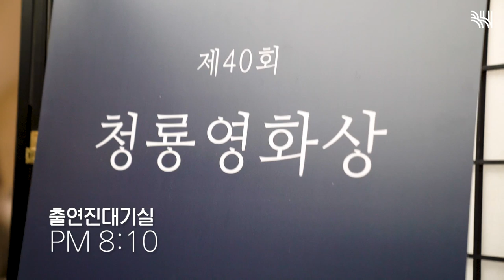처음 만나는 역대급 시상식☄ 오직 BH에서만 만날 수 있는 '2019 청룡영화상 BHIND' | 이병헌, 한지민, 유지태, 박해수, 박지후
제40회 청룡영화상 시상식이 11월 21일에 인천 영종도 파라다이스 시티에서 열렸습니다.
비공개 오프닝 리허설 현장부터 가슴 뜨거운 영예의 순간까지.. 아낌없이 탈탈 털어 만든 BHIND에서 만나요!